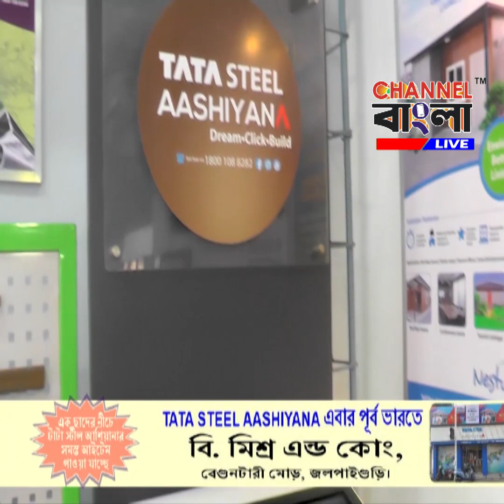Exclusive News | Channel Bangla